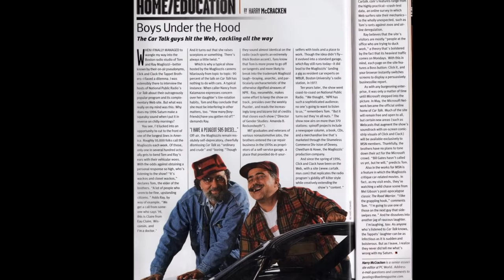Car Talk - Max and the Schnauzer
R.I.P.